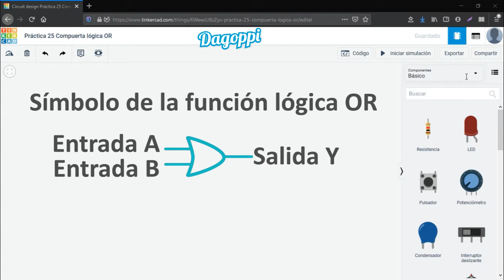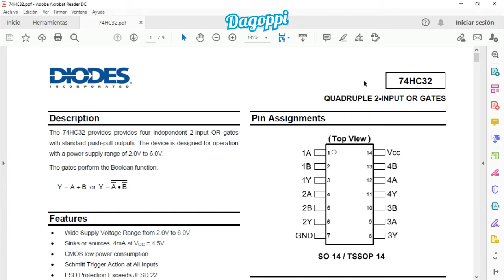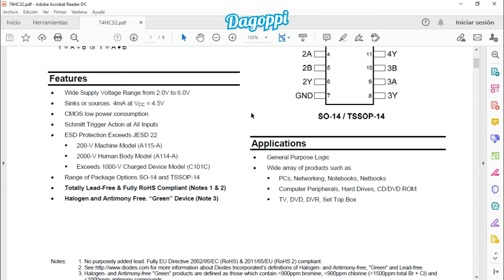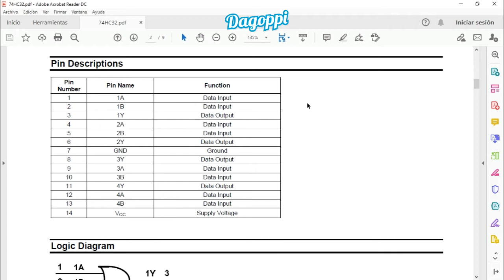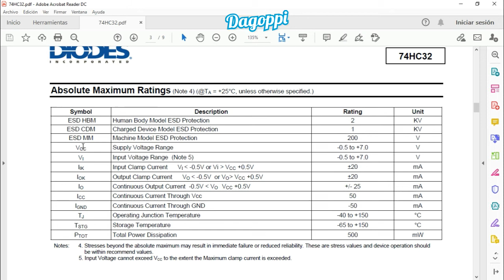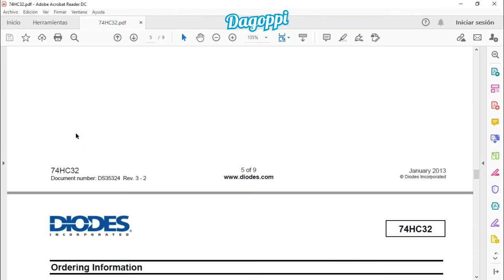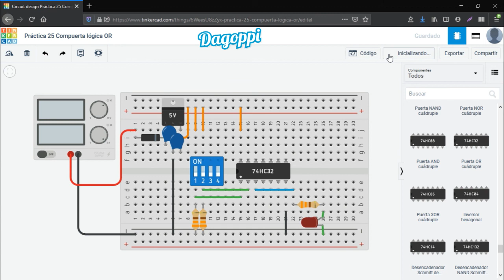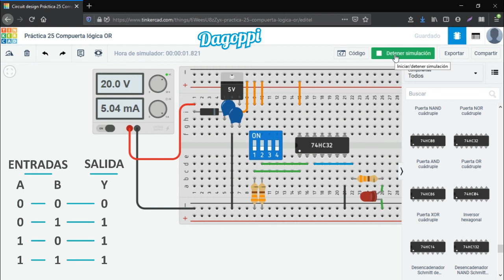Práctica 25: Compuerta lógica OR |Curso de electrónica y robótica!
Curso electrónica y robótica gratis!!!

Código de clase: 3GACBHJV4HWE
Alias: blue
Other Alias:
black
white
pink
green
yellow
red